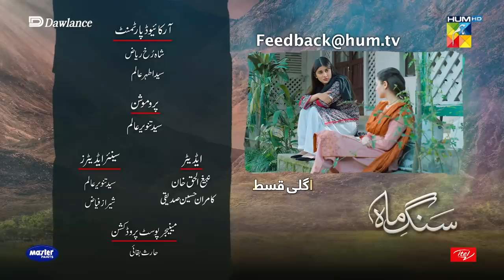Sang-e-Mah EP 25 Teaser - 19 June 22 - Presented by Dawlance & Itel Mobile Powered By Master Paints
Presented By Dawlance DawlanceReliableHai & Itel Mobile EnjoyBetterLife
Powered By Master Paints MasterPaints

The second part of a trilogy who’s first part is one of the most splendidly articulated, absorbing and riveting dramas, Pakistan’s history has ever seen – Sang E Mar Mar, HUM TV brings to you Sang E Mah.

In the words of the gifted writer of Aseerzadi, Ehd E Wafa and Sang E Mar Mar, Mustafa Afridi, directed by the brilliant Saife Hassan who’s work Bari Aapa,  Ehd E Wafa and Ru Baru speak volumes of just how accomplished he is as a director and produced by none other than the finest in Pakistan, Momina Duraid.

‘Gagh’ a Pashto word that translates to ailan or proclamation, even though illegal is an ongoing kabayali pathan rasm through which marriage is enforced by firing at a girl’s home.
Sang E Mah revolves around the concept of gagh and encompasses the enactment of law to combat this tradition.
Along with highlighting gagh, the tale of Sang E Mah comprises of a transcendent tale of love, and retribution between a father and son.
There are three similarities between Sang E Mar Mar and Sang E Mah, some of the far famed cast members such as Nauman Ejaz and Sania Saeed graced both parts with their incomparable acting, both dramas are based on kabayali pathan tradition and both meticulously encompass the undeniable subjugation and oppression of women in rural areas.

The Cast
Other than the powerful and compelling story of Sang E Mah,  prodigious director, splendid writer and  profound production, what makes Sang E Mah a drama unlike any other is its highly skilled and exceptional cast. The drama features Nauman Ijaz, Samiya Mumtaz, Sania Saeed, Omair Rana, Hania Aamir, Kubra Khan, Zaviyar Ejaz, Hasan Noman, Najiba Faiz and for the first time ever the legendary Atif Aslam.

Conclusion
Sang E Mah exhibits diversity unlike any other Pakistani drama before. Different cultures, sects and religions are all part of this dynamic drama serial.

Writer: Mustafa Afridi
Director: Saife Hassan
Producer: Momina Duraid

CAST :

Atif Aslam
Nauman Ijaz
Samiya Mumtaz
Sania Saeed
Omair Rana
Hania Aamir
Kubra Khan
Zaviyar Ejaz
Hasan Noman
Najiba Faiz